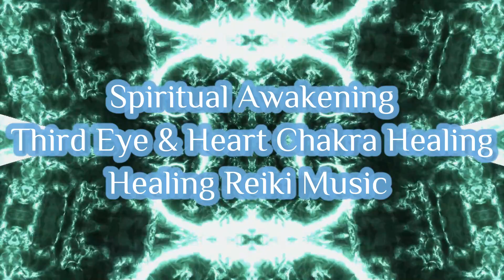Spiritual Awakening Music | Reiki Infused Music | Meditation Music | Chakra | Sound Healing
Thank you for being here with @Empathic Connections Counselling! Welcome!

This Reik infused music track and video has been created by myself to enhance your spiritual development, encourage your spiritual connection, and ignite your spiritual awakening.  By listening to the music, you are beginning to relax into your spiritual journey and will receive reiki healing, and programming your unconscious mind to become receptive to connecting to the healing spirit realm of the universe.

This is a deep healing track created to the root note F, which provides sound healing to your Third Eye and Heart Chakra, which in turn, balances, cleanses, and unblocks the chakras. Allowing you to feel more relaxed, and in touch with the energetic flow of your body and main chakra system. When our heart chakras are cleansed, we can feel the emotional connection to others in our relationships, and as a whole collectiveness. When our Third Eye is balanced, we can remember our purpose, our dreams, and tune into our intuition, spirit guide, and guardian angels, and our higher self. Which in turn, helps us receive guidance and spiritual messages more freely.

I do hope and intend you receive healing energy from watching the video. I have created each musical, vocal, and layer to this video to promote deep energy healing, and soothing, of your overall well-being and mental health, spiritual development, spiritual awakening, and healing.

Overall, this video is great for;
💜Connecting to your spirit guide
💜Focusing
💜Study Aid
💜Spiritual awareness and growth
💜Neurodiversity and ADHD
💜Raising vibration
💜Healing guilt and shame
💜Sound bath
💜Unblocking, and healing the Chakras
💜Energy healing
💜Distance healing
💜Frequency work
💜Relaxing
💜Meditation
💜Reduce anxiety
💜Soothe mental health and depression

Here at @Empathic Connections Counselling, we have a mixture of videos, all based on deep healing, some more spiritually based, and some more on mental health. If you want a video created on a certain part of healing, the creator is always open to ideas and keeping their subscribers happy and interacting, you can reach us at

Listen to the music daily, or as often as you can, to promote better spiritual and energetic healing. The intention of this piece of music is to share, and invite, the healing energy of Reiki to you. I am a Reiki Master, and a counsellor, and I have made this track to create a remote connection to you, to promote healing.

Listen with personal headphones to get the best experience and repeat daily or when necessary.

Written & produced; by Rebecca Way BA MBACP (Counselling psychotherapist, Reiki Master, Spiritual Healer)

This track is copywritten to Empathic Connections Counselling, a registered trademark.